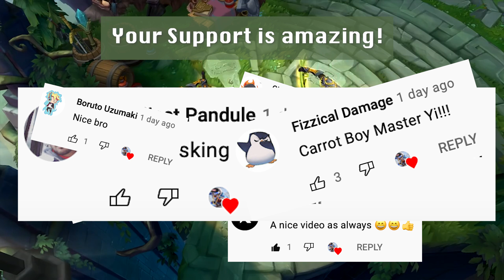Master Yi BEST PLAYS MONTAGE #4 - Wild Rift Challenger RANK 1 MASTER YI Wuju Style (NEW GIVEAWAY!)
I am Wuju Style YT, currently the Rank 1 Challenger Master Yi Main in Europe. In this video, I show you the best Master Yi Moments in League of Legends Wild Rift!

Wuju Style BEST MASTER YI PLAYS MONTAGE #4 Chapters
0:00 - Intro: Welcome by Wuju Style
0:40 - Best Master Yi Plays Montage
4:02 - Thanks for Watching

Hey wuju gang!
Finally, there's a new episode of my BEST PLAYS MONTAGE series! I hope you enjoy it a lot!

I'm the rank 1 Master Yi main in Wild Rift Europe with 2 accounts in the top 20 server leaderboard. My main has 480 lp in Challenger with a 74 ranked win rate and my smurf has 310 lp in Challenger with a 69 ranked win rate. As of now, I have the highest win rates in ranked play.

On my channel, you will find daily Master Yi gameplay videos of High Elo Challenger games in League of Legends Mobile: Wild Rift. Here I show you full gameplay videos of challenger matches. I am also working on a tutorial guide on how to play Master Yi with the best item build. I hope you will enjoy my full gameplay videos and upcoming montages.

YOU CAN SEND ME CLIPS FOR THE NEXT VIDEO ON MY DISCORD SERVER!